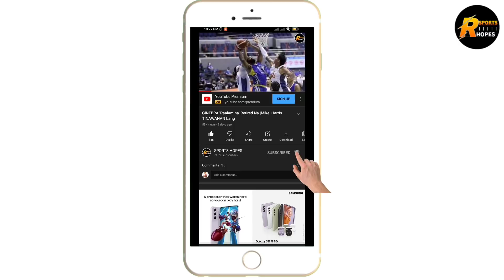GINEBRA NEW KING MATTHEW WRIGHT | JEVEE MOCON INIHAHANDA NA !